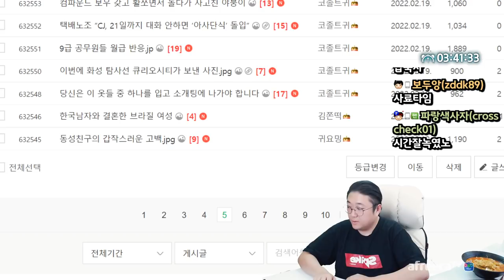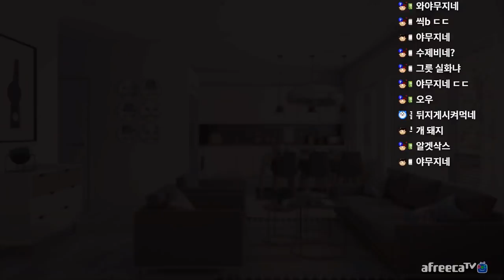감자수제비 + 미니돈까스 먹방 (22.02.19-2)